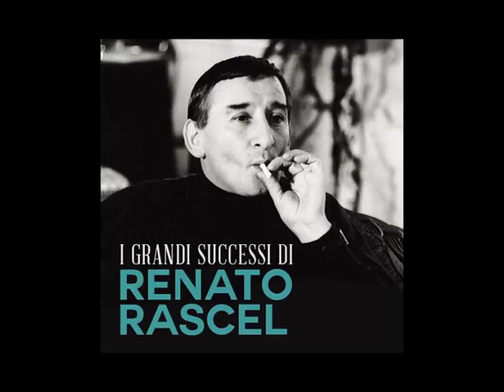ARRIVEDERCI ROMA - Piero Mirigliano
" Arrivederci Roma "  di Renato Rascel - Garinei - Giovannini
nell'interpretazione di Piero Mirigliano -